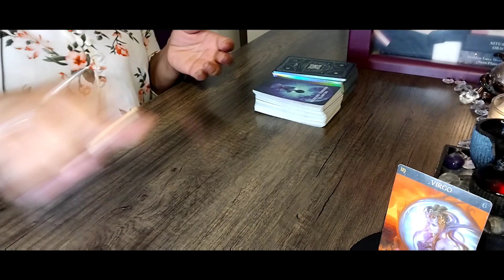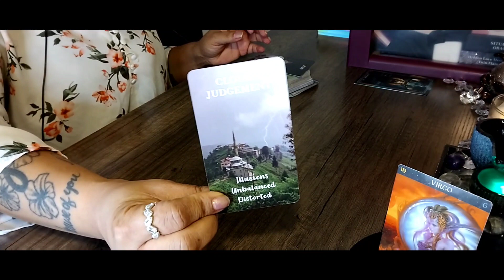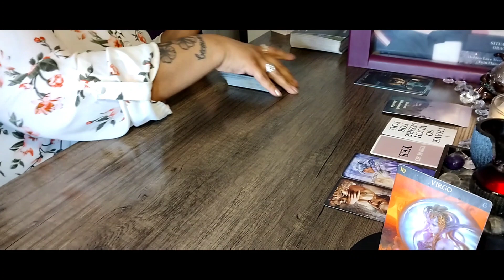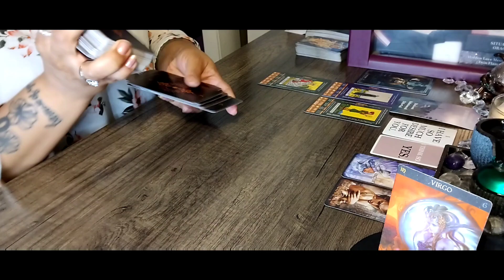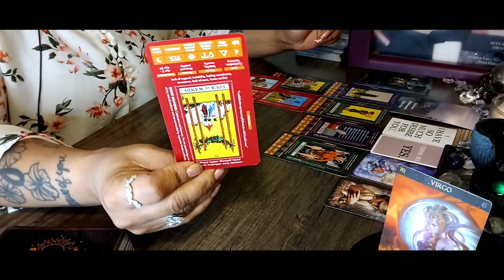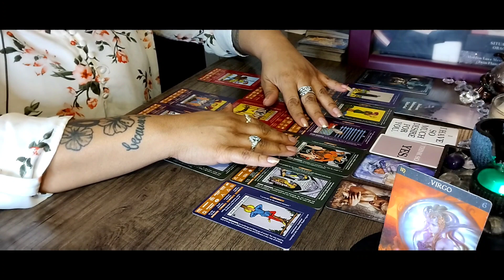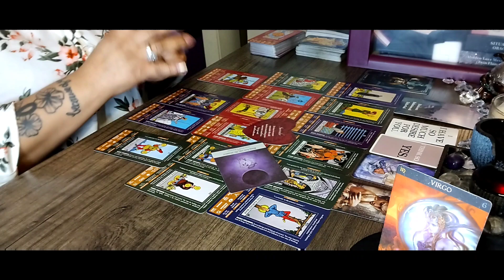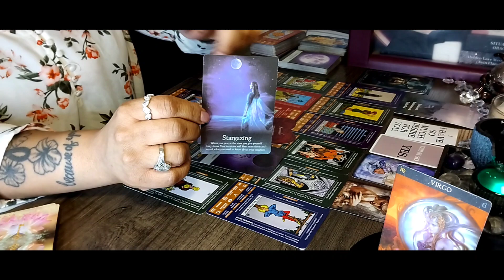Virgo ♍ What should You Release 🤔 During this Full Moon 🌕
Spirit Animal- MOOSE 🫎 Confidence, Certainty, and Grace
 with its towering presence and Serene demeanor the most moves through life with confidence. at the core of the most symbolism lies the power of importance and self-assurance. the spiritual medicine of the moose encourages us to recognize and embrace our unique qualities to stand tall and are individuality and to approach life with a sense of self-confidence and certainty. by embracing the most Spirit of confidence we can overcome self-doubt, face challenges with courage, and inspire others to radiate their inner strength.